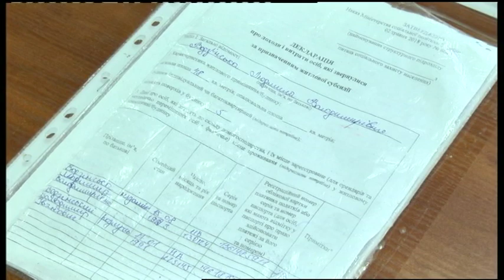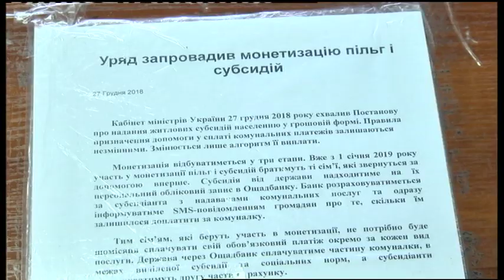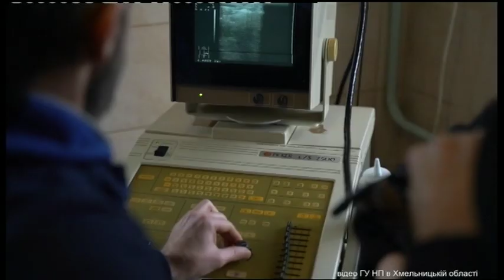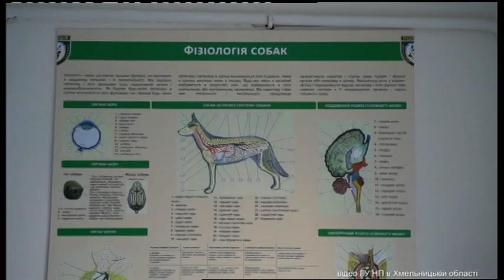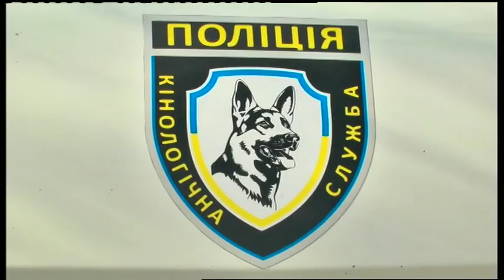01.03.2019. Новини. 17:00